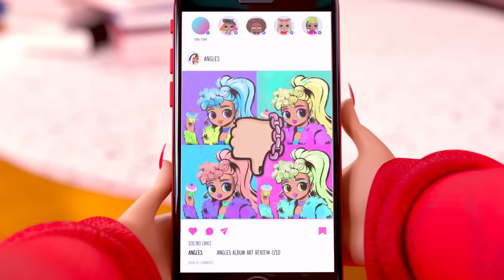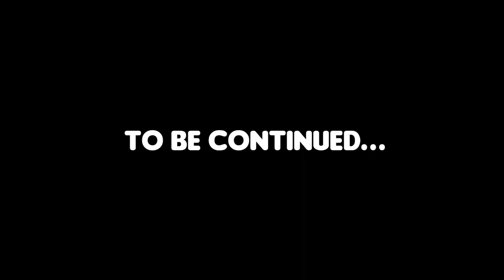The Queens' Gala! Part 1 👑 House of Surprises Season 1 Episode 13 👑 L.O.L. Surprise!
The biggest event of the year is here: it’s The Queen’s Gala!!

The Queen’s Gala is all about celebrating everyone’s inner queen! Royal Bee, Swag, Neonlicious and Lady Diva all really want to go, and luckily DJ Prism has VIP Invites! But when a bad review of Swag’s art makes her feel less than a queen, it’s up to her BFF’s to boost her confidence and get her ready for the big event!

Join us with your BFF'S and siblings every week with NEW episodes! You’ll find adventure, friends, love and lots of laughs with LOL!

Royal Bee, Lady Diva, Swag, and Neonlicious welcome YOU to the HOUSE OF SURPRISES! The BEST place to hang out with friends and family and have FUN! ✨

LOL Surprise Tots from around the world come here to hang out with friends, grab a burger at the diner, splash down the waterslide into the pool, jam out to awesome music, have a spooky sleepover and enjoy the pretty view from the rooftop. The House of Surprises is SO SURPRISING that no room is ever quite the same as you remember from your last visit!

Royal Bee and her House of Surprises can’t wait for you to get here! 💖